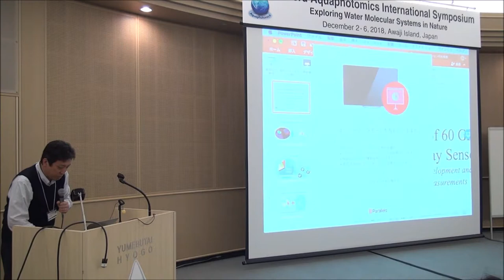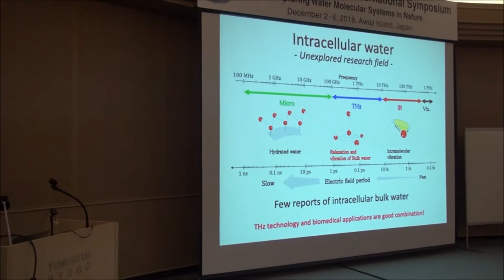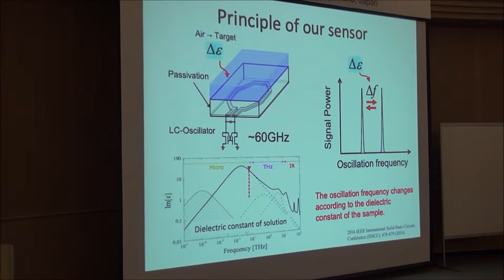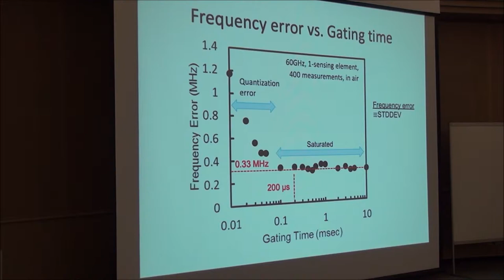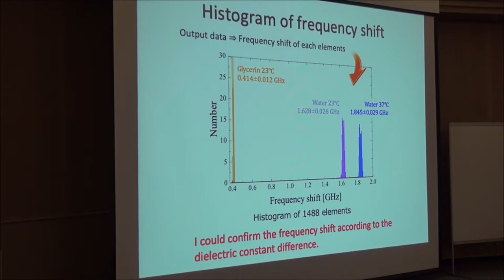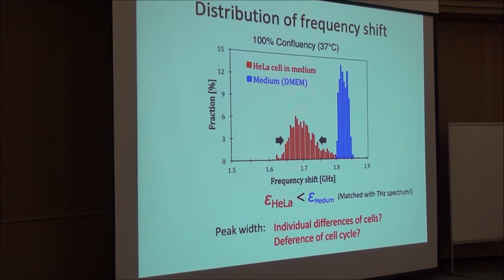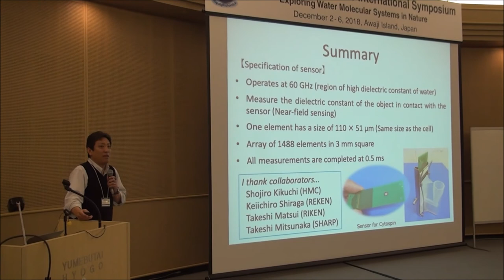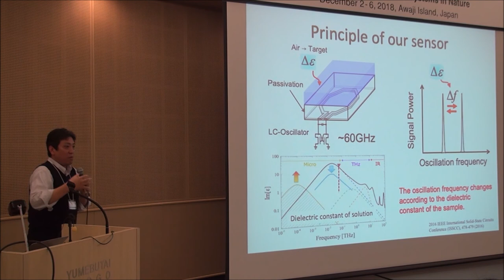[AIS 2018] 17. Development of 60 GHz near-field array sensor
The 3rd Aquaphotomics International Symposium
Date: December 2 - 6, 2018
Venue: Awaji Yumebutai International Conference Center, Awaji, Japan

17. Development of 60 GHz near-field array sensor by Yuichi Ogawa